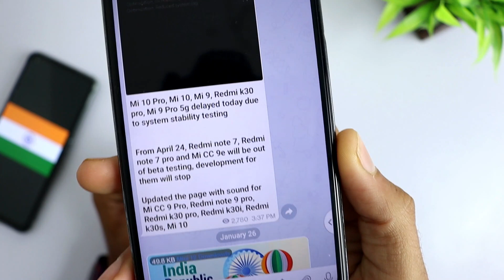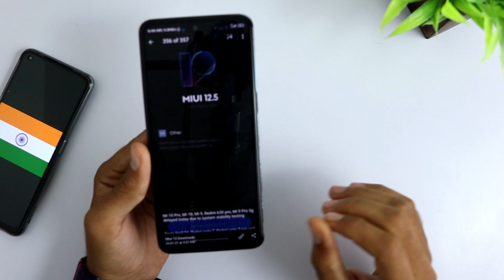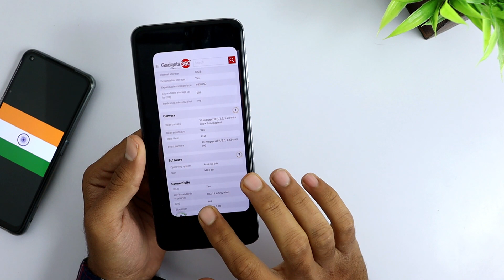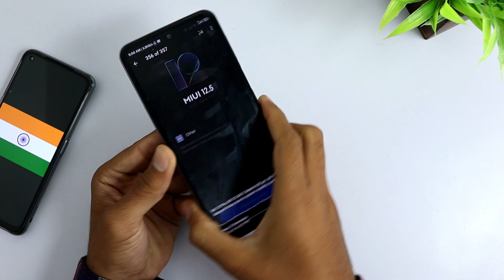MIUI 12.5 And MIUI 13 - No Update For Redmi Note 7, Redmi Note 7 Pro, Mi CC 9e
From April 24, Redmi note 7, Redmi note 7 pro and Mi CC 9e will be out of beta testing, development for them will stop. But you get miui 12.5 update don't worry and I have no idea about miui 13. If you have any other questions ask me in to comment section.